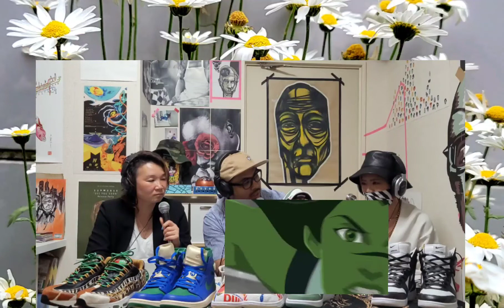Japanese Sneaker girls pt 2 | Bonus Sneaker Shares Convo | Odd Cipher Divine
Just some more sneaker talk and specifically about the sneakers on the table.

check out the mega late show video for more info about Eriko and Naomi.

- Mehhg

musical beat by Soul.Dope.95